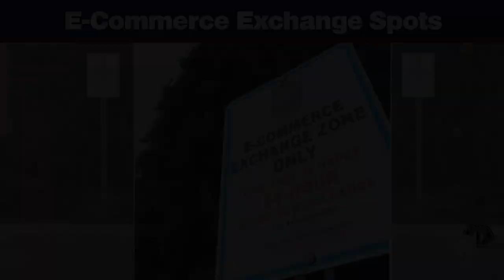Irvine Police Department's E-Commerce Exchange Zone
Did you know the Irvine Police Department has an E-Commerce Exchange zone? When meeting to buy or sell something from an online marketplace or application, it is important to take precautions. Watch this short video to learn more and to hear some quick tips on ways to make these transactions safer.